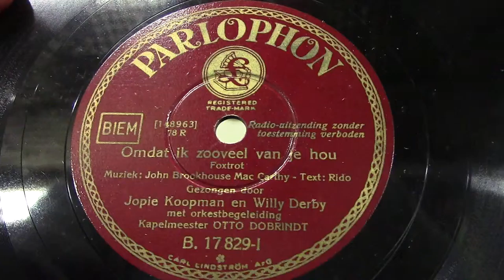Jopie koopman en Willy Derby: Omdat ik zoveel van je hou. (1934).